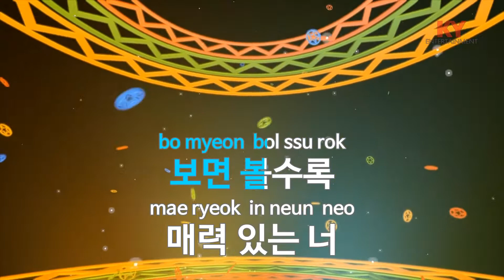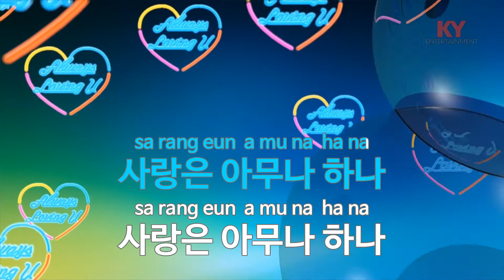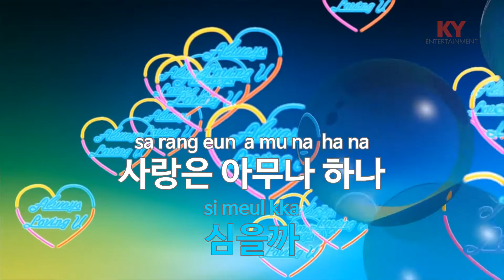[KY 금영노래방] 사랑은 아무나 하나 (Drama Ver.) - 태진아 (KY.46644)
★ 곡 정보 ★
번호 : 46644
제목 : 사랑은 아무나 하나 (Drama Ver.)
가수 : 태진아
작사 : 이건우,태진아
작곡 :

Copyrightⓒkeumyoung